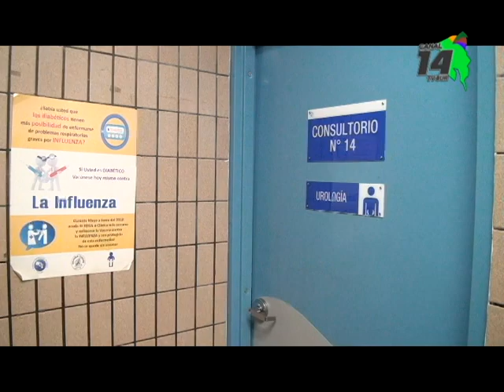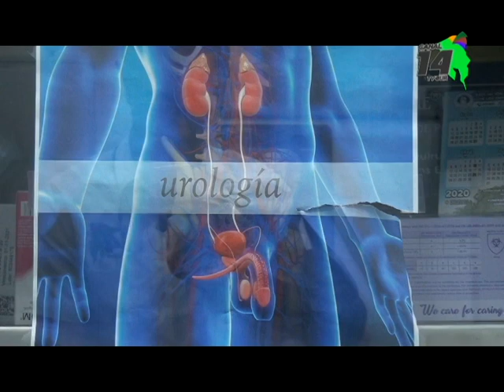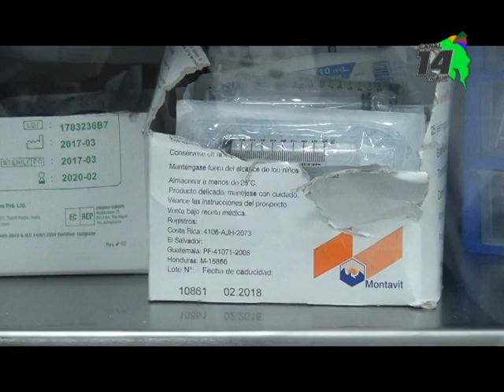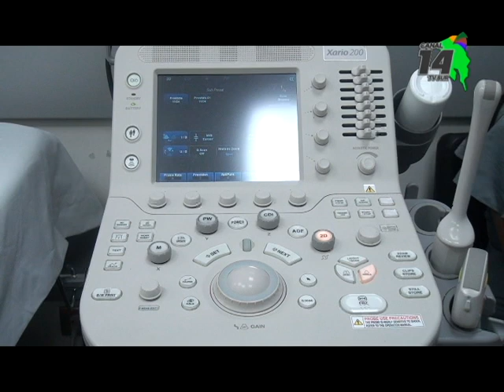143 hombres fueron detectados con cáncer de próstata en Pérez Zeledón